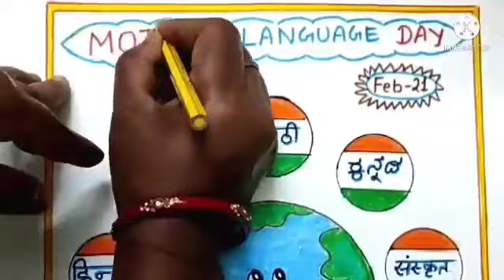Two Easy International Mother Language day drawing/विश्व मातृभाषा दिवस पर चित्र/Mother Language art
मातृभाषा दिवस पर चित्र
विश्व मातृभाषा दिवस poster
Mother language day drawing easily draw Mother Language day drawing
mother language day drawing competition
21 feb mother language day
Matribhasha par asaan chitra
World Mother Tongue day drawing
Mother Language Chart